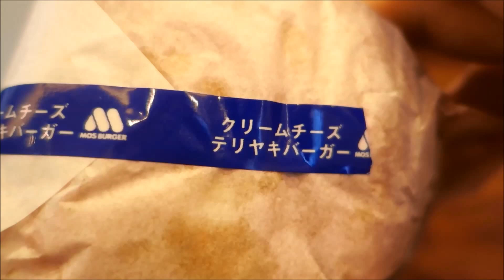MOS FOOD SERVICES : Cream cheese teriyaki burger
モスフードサービス : クリームチーズテリヤキバーガー